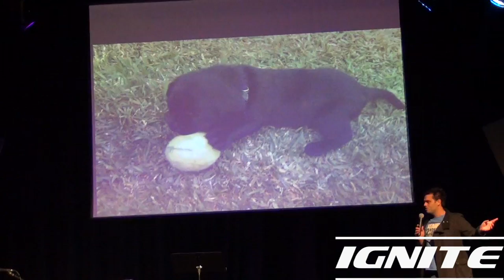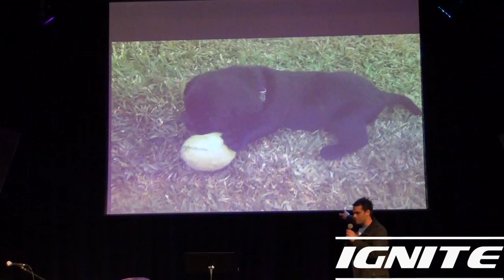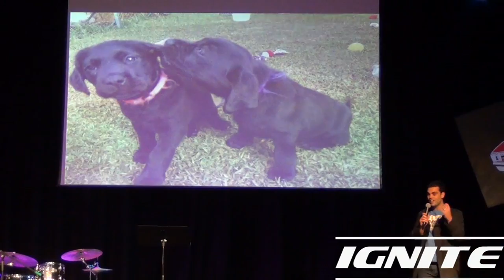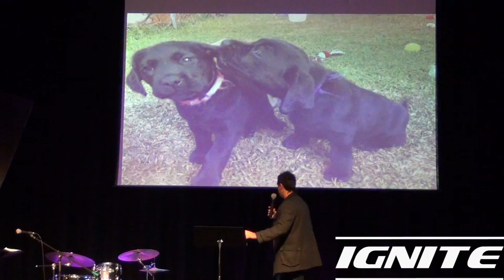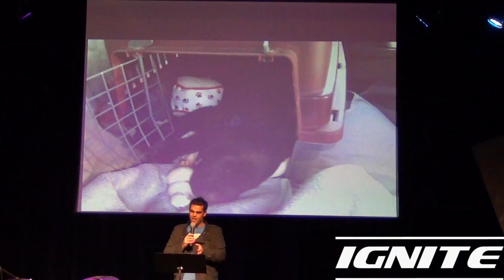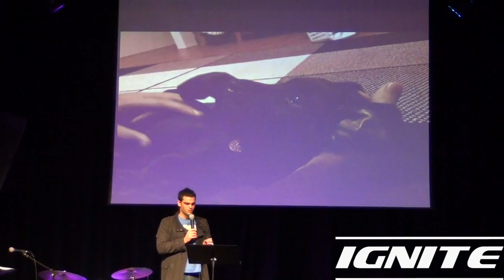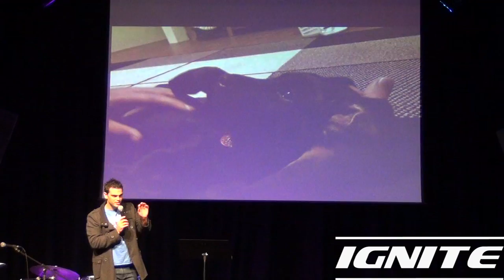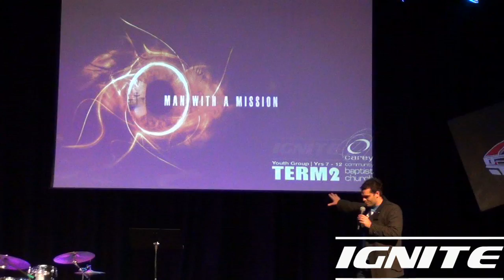Man With A Mission - God Has A Purpose- Nick Part 1